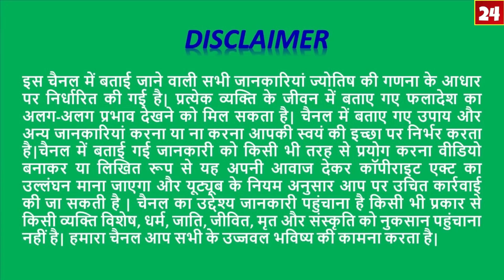12 May 2020-Aaj Ka Rashifal/Mithun Rashi-मिथुन राशि/आज का राशिफल/Gemini Daily Horoscope/Astro Sachin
Call Time: Morning 11 a.m. – 1 p.m, Evening  7 p.m. – 9 p.m.

12 May 2020-Aaj Ka Rashifal/Mithun Rashi-मिथुन राशि/आज का राशिफल/Gemini Daily Horoscope/Astro Sachin